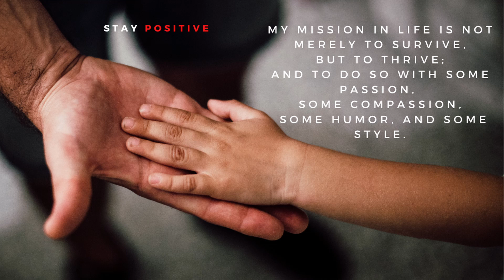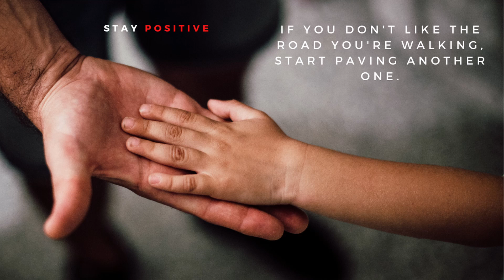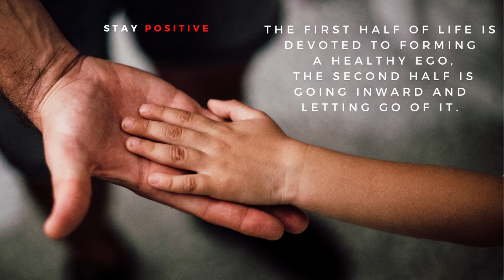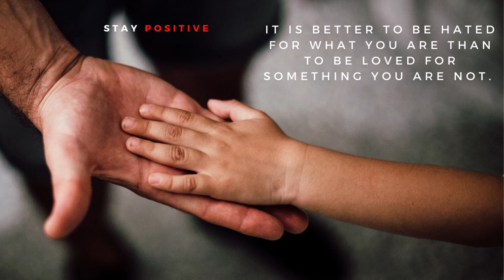30 Best Inspirational Quotes about of Life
Bupa Quotes of Life Short Quotes  Motivational  Meaningful messages packed into the shortest sentences
An a few short life lessons teach that life is simple.

Stay positive, Be happy,

BuPa